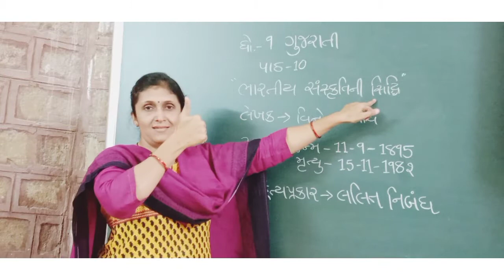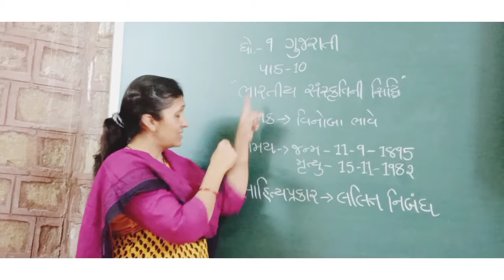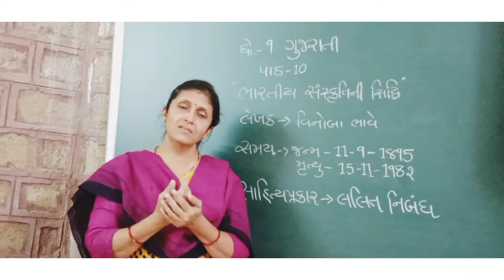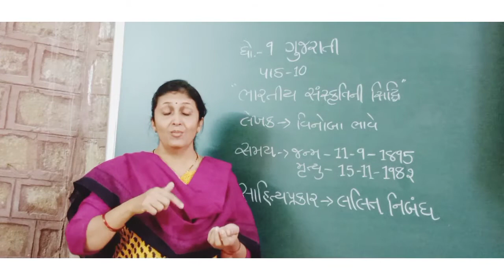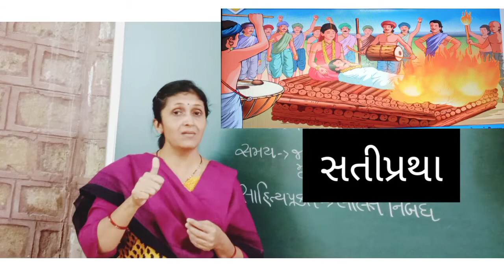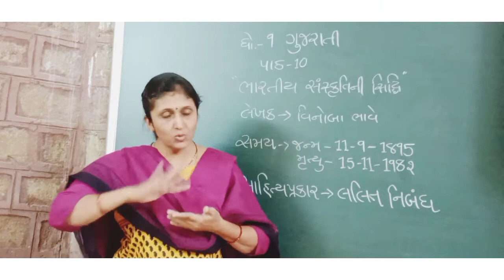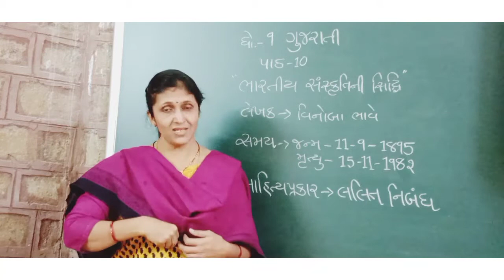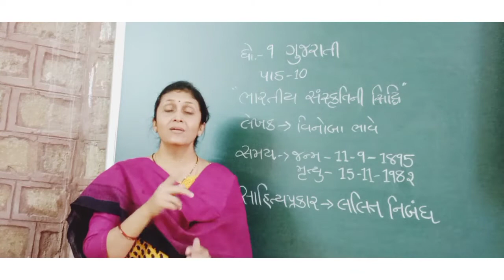Sub-Gujarati,Std-9,પાઠ-૧૦(ભારતીય સંસ્કૃતિની સિદ્ધિ-સમજૂતી ભાગ ૧) Date-27/11/2020